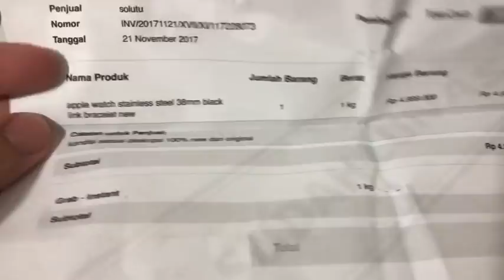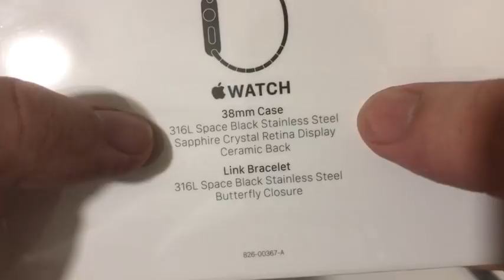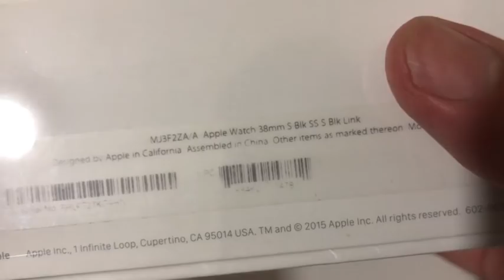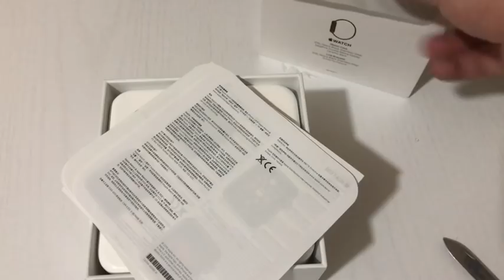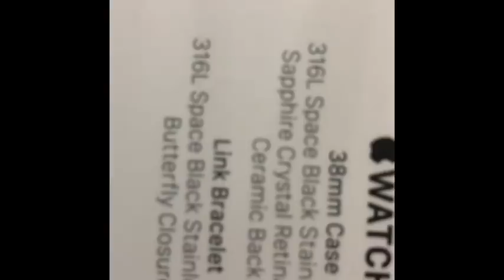BELI APPLE WATCH TERMAHAL !!! UNBOXING & HANDS-ON-INDONESIA